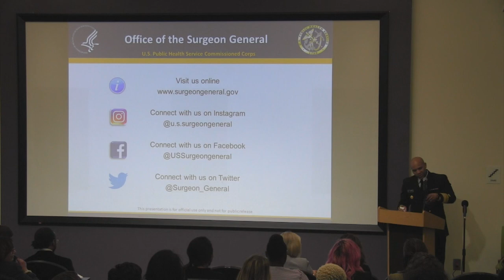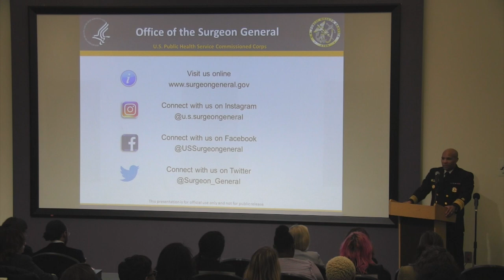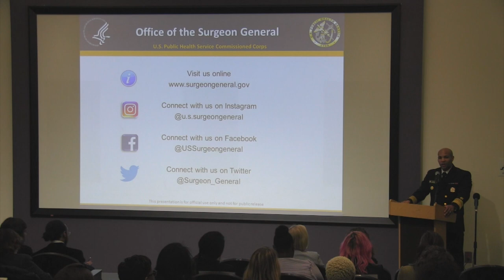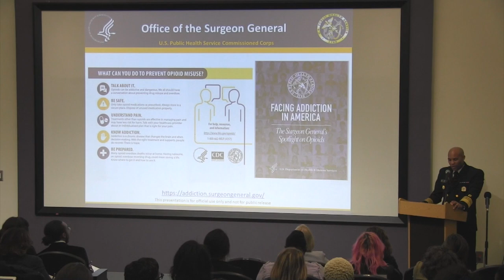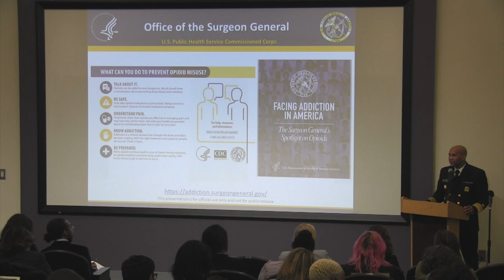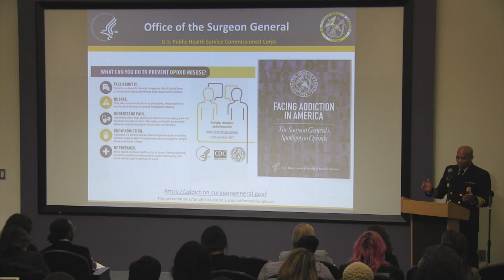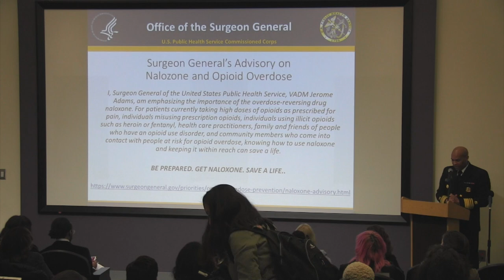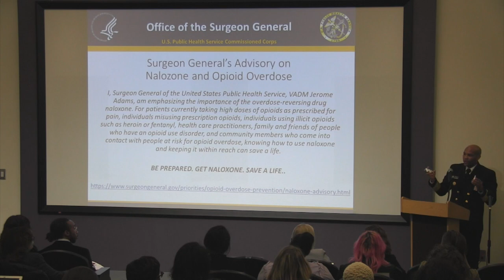A Conversation with Dr. Jerome Adams, U.S. Surgeon General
Agnes Scott College welcomed Dr. Jerome Adams, U.S. Surgeon General to campus to engage in a dialogue with students, faculty and Atlanta-area health professionals about the progress and challenges in public health.